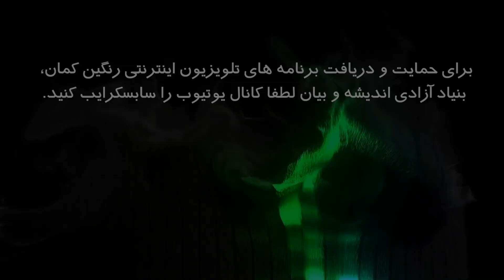در روان پژوهی: روان و پدیده تحمل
در روان پژوهی با دکتر حسن مکارمی: بخش چهل و سه (روان و پدیده تحمل)
تهیه شده توسط تلویزیون اینترنتی رنگین کمان, بنیاد آزادی اندیشه و بیان شهریور ماه ۱۳۹۸ پاریس